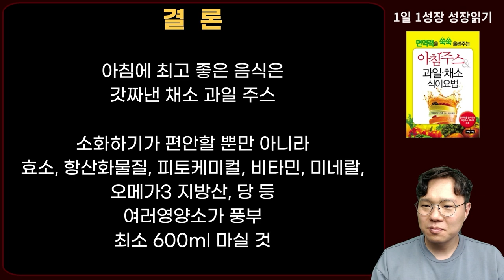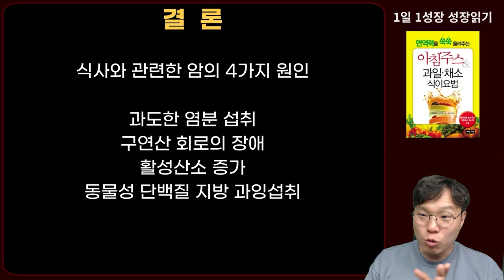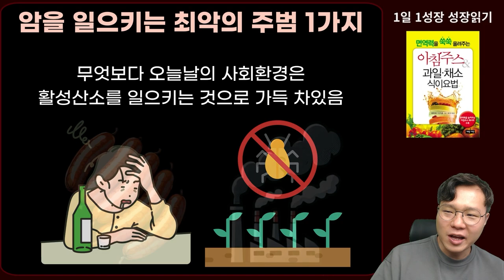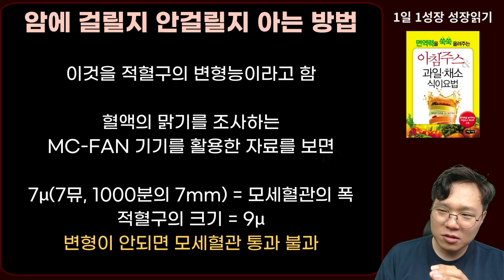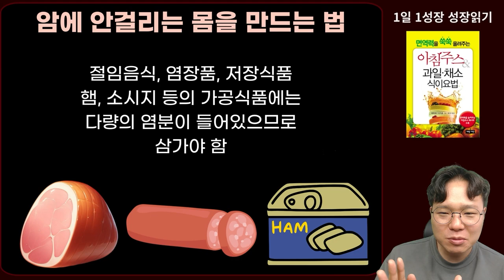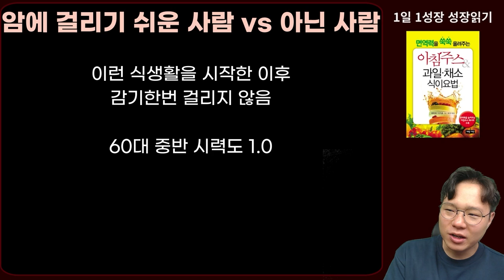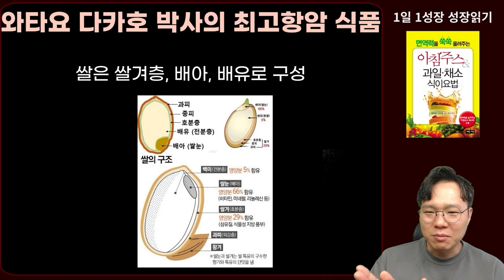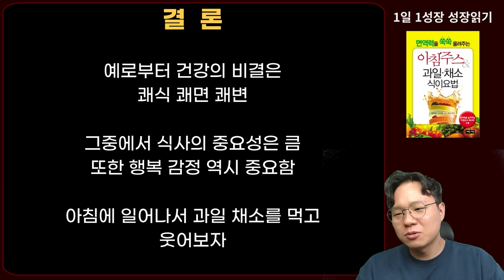암이 사라지는 몸으로 바꾸는 기적의 식사법! I 와타요 다카호 I 암치료 I 아침주스 & 과일 채소 식이요법